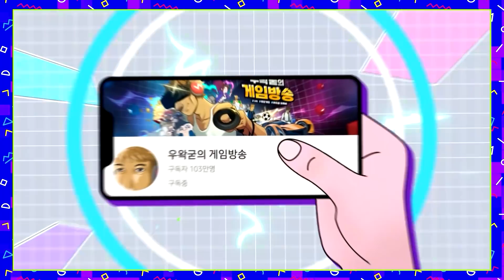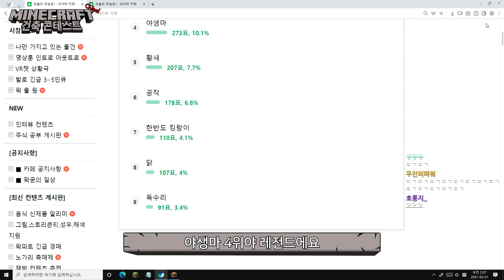동물들을 건콘에서 표현할 수 있을까? - 마인크래프트 치즐 건축콘테스트 '동물 편'